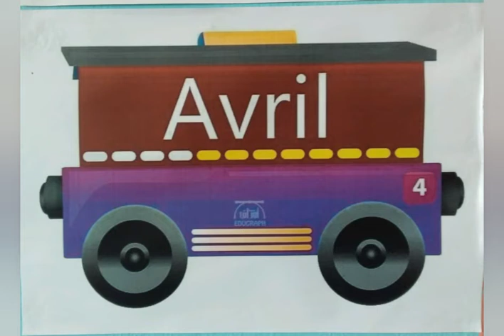Les 12 mois de l'année